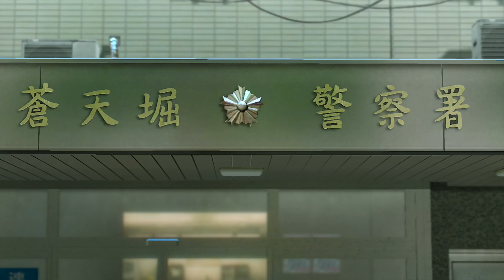【龍が如く０】#89 Ι ”狂犬”の生き様。【初見】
龍が如くシリーズ第二作目の挑戦。
極（クリア済）→ ０  の順番でプレイしております。

夢だよな。これは悪い夢だ。

西谷はんにとってビリケンさんは、
特別な存在だったんだろうな。
好きに暴れて、自由に生きて、ケジメをつけて。
もっと貴方との思い出が欲しかった。マハラジャとか。

出会い方が異なれば、友達になれたよ。
西谷誉。

攻略法・裏技等ありましたら是非教えてください。
全面的に信じていくタイプです。従順に。
（撮り溜め分の有無によりすぐに反映させられない場合もあります。

ストーリーを全力で楽しみたいので、
メインストーリーに関するネタバレはお控えください。
＼ネタバレは許さない。絶対にだ。／

アドバイス超授かり人間なので、
コメント欄閲覧注意かもです。
自分の身は自分で守ってこうな。うん。

　”みんなが私を強くするんだぞ。（他力本願△）”

※お見苦しいシーン（特に戦闘中）もあるかと思いますが、
　みなさんのコメントのおかげで少しずつ強くなれている気がします。
　いつもありがとうございます。ひぃひぃ。

念願の龍が如くを楽しんでいくので
優しく見守っていただけると幸いです△